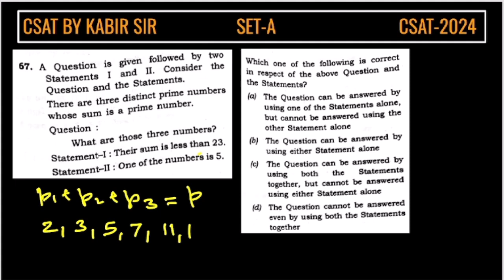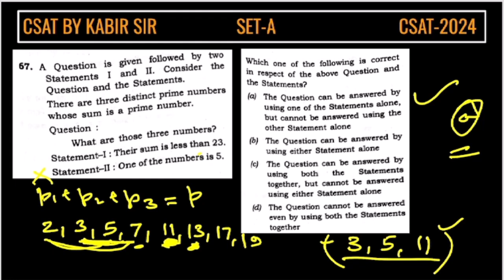CSAT 2024, There are three distinct prime numbers whose sum is a prime number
Statements.
There are three distinct prime numbers whose sum is a prime number. Question :
What are those three numbers?
Statement-I : Their sum less than 23.
Statement-II : One of the numbers is 5.
CSAT 2024 UPSC IAS Prelims Solved paper
App Download

csat number system
number system csat

2020 csat paper
2018 csat solved paper
2019 csat paper upsc
2020 csat upsc question paper
2019 csat paper solution
upsc prelims csat question paper with answers
csat aptitude

csat tmh publication in hindi
2012 csat question paper
upsc csat solved papers
2019 csat paper
csat free mock test
csat paper 2018
upsc csat previous year question
upsc csat previous year paper in hindi
upsc csat paper 2020
upsc 2019 csat paper
csat paper upsc
upsc csat 2018 question paper
csat question paper upsc
csat exam paper
previous year csat paper upsc
upsc csat paper 2018
upsc preliminary paper 2
upsc csat 2022
csat mock test
upsc csat previous year question papers
upsc prelims csat question paper
csat previous year question
upsc csat
upsc csat 2020 question paper
upsc csat previous year paper
upsc prelims 2021 csat question paper
upsc cse csat paper
upsc cse csat previous year question papers
csat upsc previous year papers solved